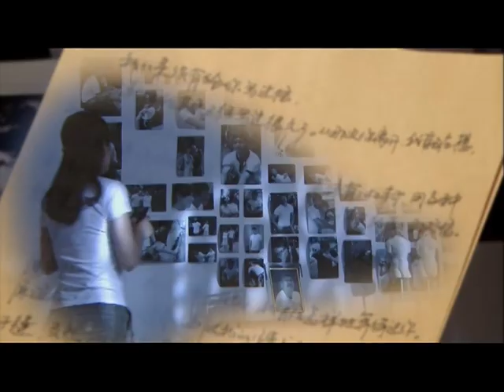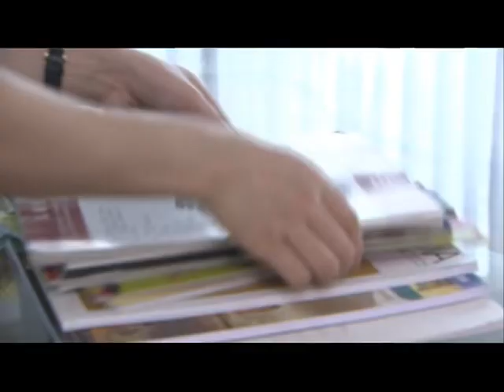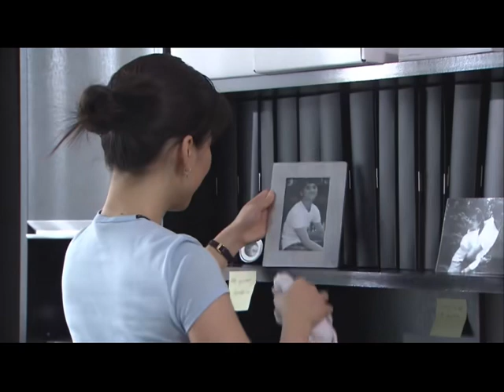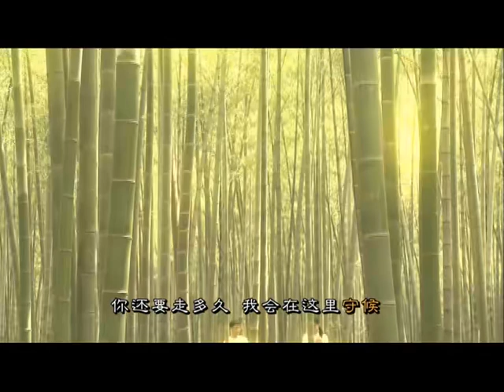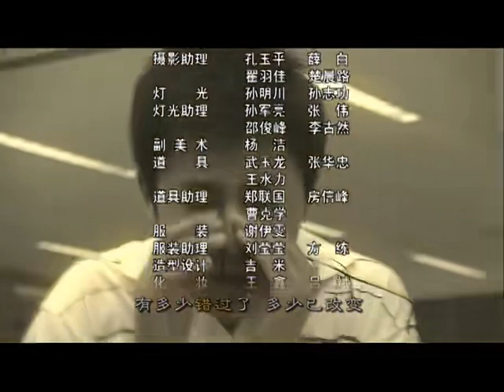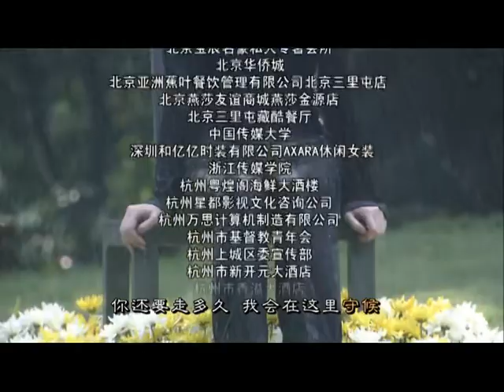【2023電視劇】念念不忘 第13集：俞飛鴻因誤會和男友分手一氣之下閃婚備胎，多年後意外重逢卻再次淪陷，愛情與家庭如何抉擇？（主演：俞飛鴻，黃覺）